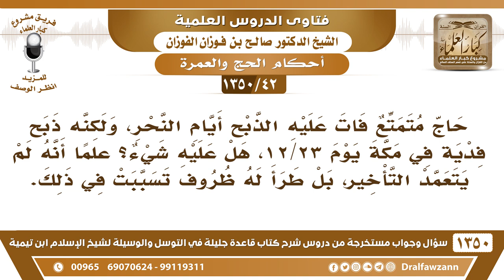[42 /1350] حاج متمتع فات عليه الذبح أيام النحر، ولكنه ذبح فدية في مكة يوم 23/12، هل عليه شيء؟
"[42 /1350] السؤال: حاج متمتع فات عليه الذبح أيام النحر، ولكنه ذبح فدية في مكة يوم 23/12، هل عليه شيء؟ علمًا أنه لم يتعمد التأخير، بل طرأ له ظروف تسببت في ذلك.
الجواب: نعم يكون هذا قضاء، الذبح صحيح ويكون قضاء للنسك، ولا بأس بذلك إِنْ شَاءَ اللهُ.
للاشتراك في قناة الشيخ صالح الفوزان
أسئلة وأجوبة من شرح قاعدة جليلة ( 1350 ) مقطع

للاستفسار والإقتراحات والدعم
رئيس الفريق
لمشروع كبار العلماء